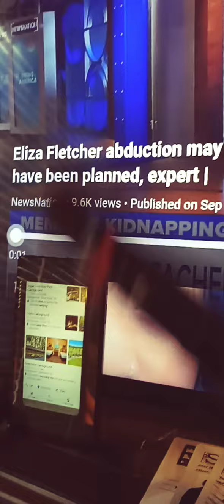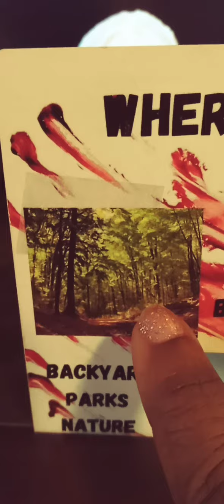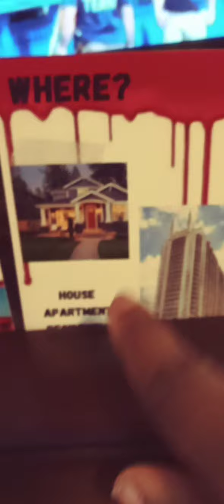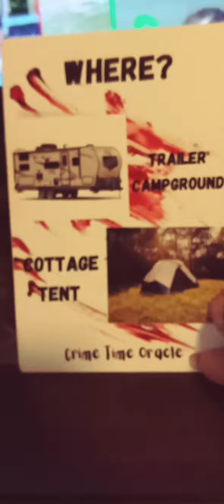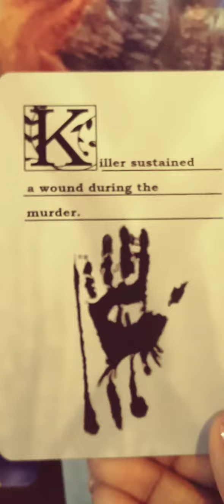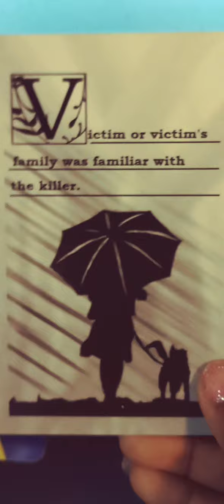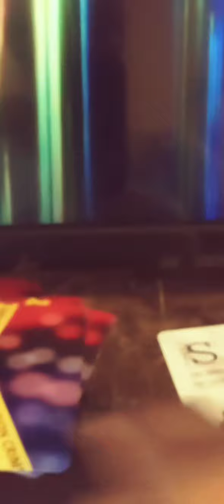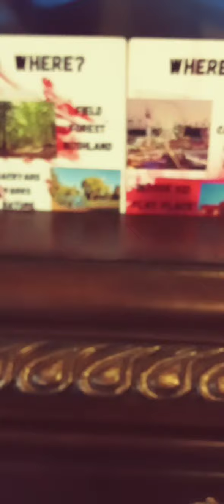ElizaFletcher abduction may have been planned according to PI TJ ward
reading review on the missing 34 years old Eliza Fletcher according to professional private investigator TJ Ward he feel this was a plan abduction that there is more to the story.